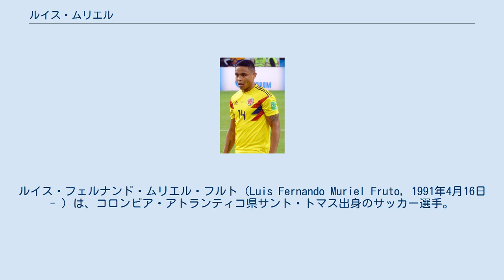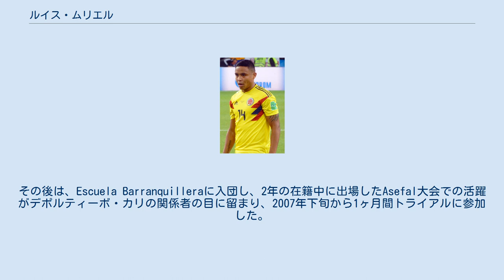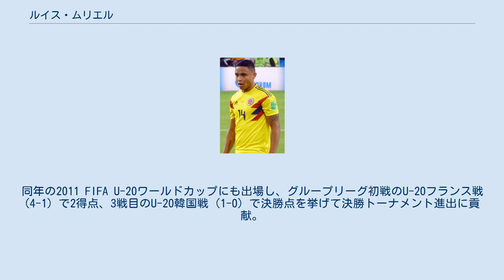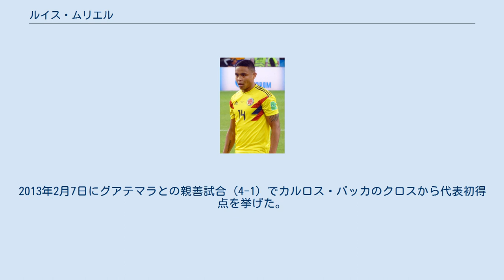ルイス・ムリエル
ルイス・フェルナンド・ムリエル・フルト（Luis Fernando Muriel Fruto，1991年4月16日 - ）は、コロンビア・アトランティコ県サント・トマス出身のサッカー選手。
アタランタBC所属。
 ムリエルは、世界のサッカー界で最も有望な若手の1人として考えられており、ヨーロッパのビッグクラブであるマンチェスター・ユナイテッドFC、アーセナルFC、FCバルセロナから関心を寄せられ、メディアからはブラジルの伝説的ストライカーのロナウドと比較されている。
 コロンビア代表としては、2012年にエクアドルとの2014 FIFAワールドカップ・南米予選で初出場、翌年のグアテマラとの親善試合で初得点を記録した。
 アトランティコ県サント・トマスに生まれたムリエルは、アトレティコ・ジュニオールのユースチームでキャリアをスタートさせた。
しかし、4年後の2005年に負傷により退団。
その後は、Escuela Barranquilleraに入団し、2年の在籍中に出場したAsefal大会での活躍がデポルティーボ・カリの関係者の目に留まり、2007年下旬から1ヶ月間トライアルに参加した。
2008年1月から同クラブのユースチームに入団し、U-18リーグで29得点を挙げて得点王に輝く活躍を見せたことでホセ・エウゲニオ・エルナンデス監督の下でトップチームへと引き上げられ、2009年1月12日のエンビガドFC戦でプロデビューを果たした。
 2010年3月3日のククタ・デポルティーボFC戦で初得点を挙げると、3日後のオンセ・カルダス戦でハットトリックを達成するなど主力として退団するまでの間に9得点を記録した。
体格のみならず、得点力の高さからイバン・レネ・バレンシアーノのようだと言われた。
 2010年5月13日に保有権の70%にあたる移籍金190万ドルでウディネーゼ・カルチョへ移籍した。
同年7月12日には、ウディネーゼのジャンパオロ・ポッツォがオーナーを務めるスペイン2部のグラナダCFへ同僚のギリェルメ・シケイラと共にレンタル移籍したが、7試合無得点に終わった。
 2010-11シーズン終了後にウディネーゼへ復帰したムリエルは、2011年8月31日にUSレッチェへレンタル移籍した。
レッチェでは中心選手としてプレーし、10月27日のUSチッタ・ディ・パレルモ戦 (0-2) でセリエA初出場、12月4日のSSCナポリ戦で移籍後初ゴールを記録。
移籍後2得点目となった12月22日のインテルナツィオナーレ・ミラノ戦 (1-4) でドリブル突破から先制点を挙げた。
また、4月7日のASローマ戦 (4-2) では、同胞フアン・クアドラードのアシストでの得点を含めて、コンビを組むダビド・ディ・ミケーレと共に2得点を挙げる活躍から同試合の最優秀選手に選出され勝利に導いた。
最終的に29試合7得点を記録したものの、チームをトップリーグ残留に導くまでには至らずにセリエBへと降格した。
 2012年夏にウディネーゼへ復帰すると、レンタル先での活躍が認められて9月12日に同クラブと契約を5年延長した。
デビュー戦となった8月25日のACFフィオレンティーナ戦 (1-2) で先制点をアシストし、上々のスタートを切るとレッチェ時代と同様にローマやインテルといった強豪から得点を挙げるなど活躍を見せ、また、最終節で再度インテル相手に得点を挙げた。
最終的に出場22試合中先発15試合で11得点3アシストを記録し、アントニオ・ディ・ナターレに次ぐチーム内2位の得点力でシーズンを終了した。
その目覚ましい成長から、同シーズンのセリエA年間最優秀若手選手賞にACミランのステファン・エル・シャーラウィと共に選出された。
その後、国内外の強豪から関心を寄せられたものの、当面はフランチェスコ・グイドリン監督の下で選手として成長向上していきたいと残留を決意した。
 2013-14シーズンに背番号9を与えられたムリエルは、UEFAヨーロッパリーグ 2013-14予選プレーオフのNKシロキ・ブリイェグ (3-1) で2得点を挙げた。
リーグ戦では昨季のコッパ・イタリア王者SSラツィオとの開幕戦 (1-2) でシ...